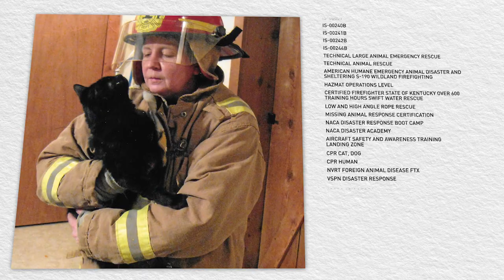THE FIRE CATS —Save Something Small TRAILER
In 2017 after a firestorm ripped through Santa Rosa, rescuers like Officer Shannon Jay devoted months to rescuing the hundreds of cats who had survived a fire hot enough to melt glass and returning them to the families who had lost everything. But a year later, when the monstrous Camp Fire wiped out Paradise, a sanctioned NGO tried to stop them.

Written and directed by Katharine Parsons. Narration by Philip Craig. Director of Photography Douglas Thron, music by Raphael Fimm, sound design Scott Hitchon.